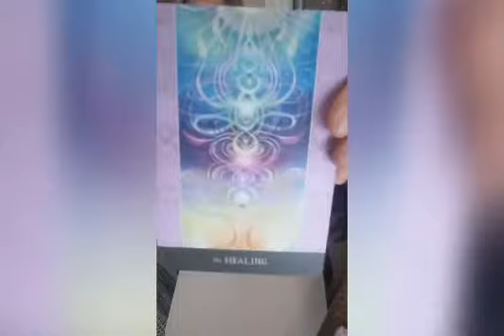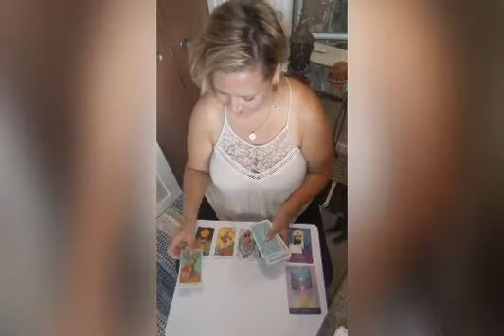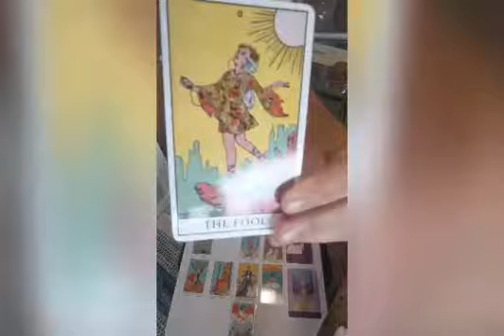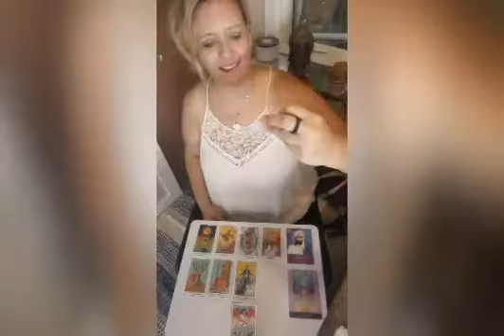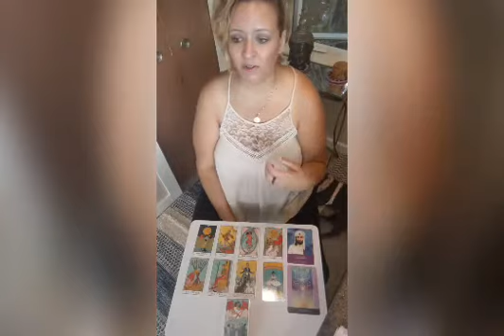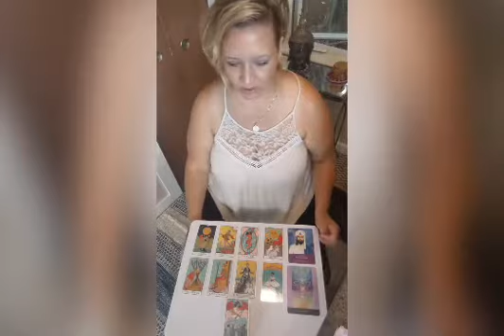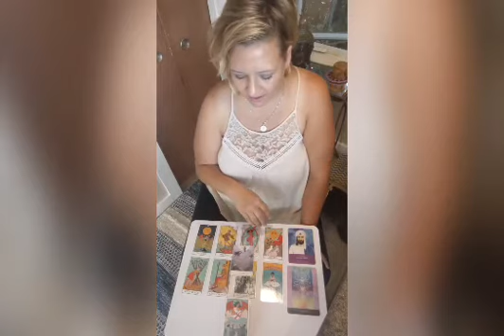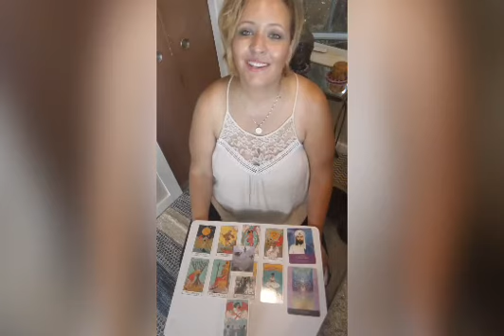♓ PISCES ♓*** Wishes Fulfilled, Heart Healing, & Laughter***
***PRIVATE INDIVIDUAL READINGS:
RECORDED READINGS:

1. Your first name
2. Date of Birth or Sun sign
3. Your questions